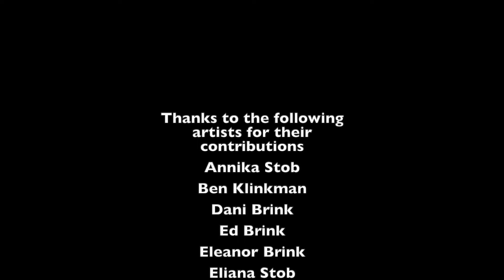May 31, 2020 - Pentecost Welcome - Maranatha Church, Holland MI